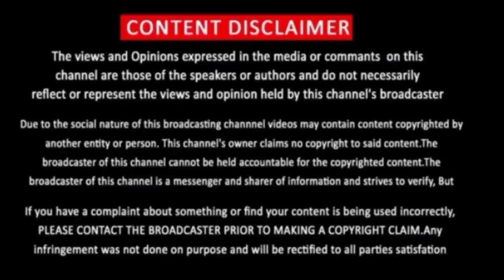LESSONS IN CHEMISTRY Official Trailer |AppleTVs Lessons In Chemistry First Look